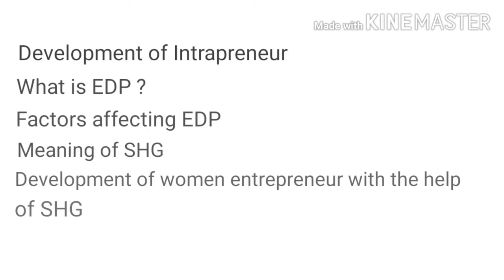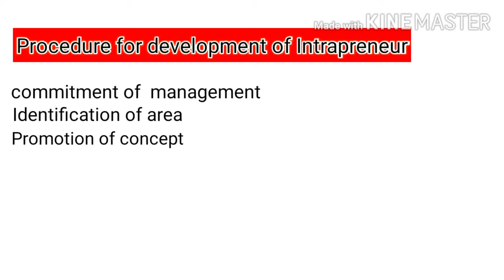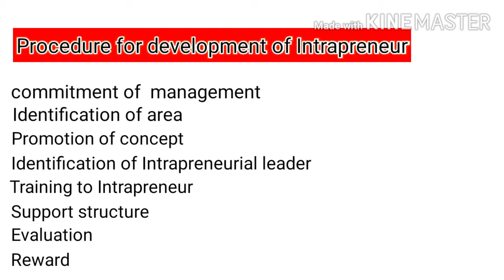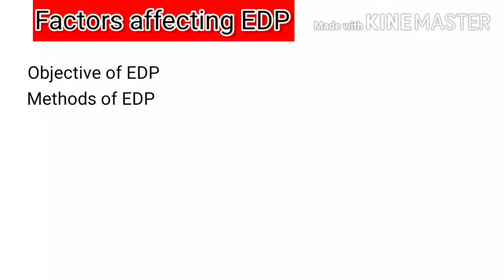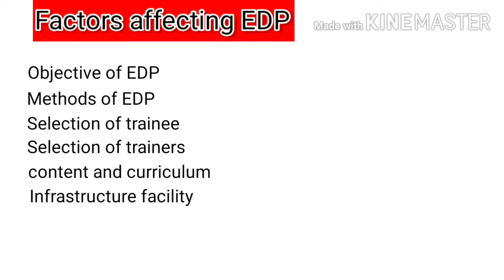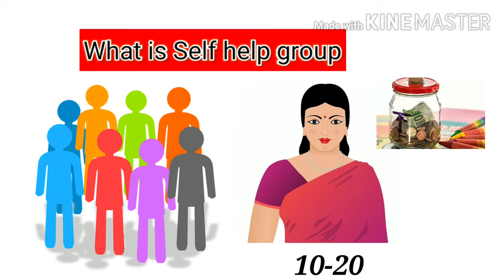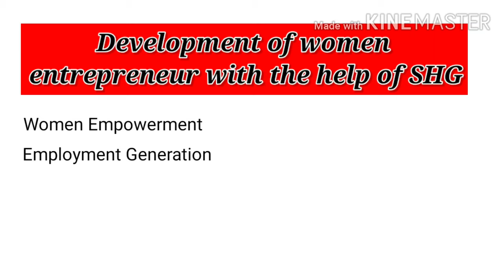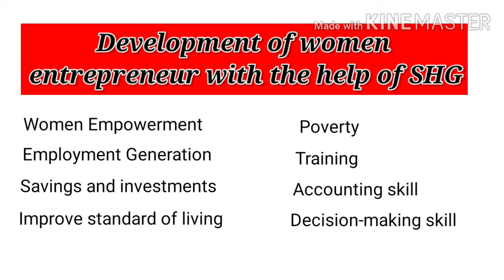What is EDP and SHG ( Lecture 7)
M. L. Tutorial

In this lecture I explained development of intrapreneurship, what is EDP, factors affecting EDP, what is SHG and development of women entrepreneur with the help of SHG.

Keep watching. ❤
Keep supporting..❤